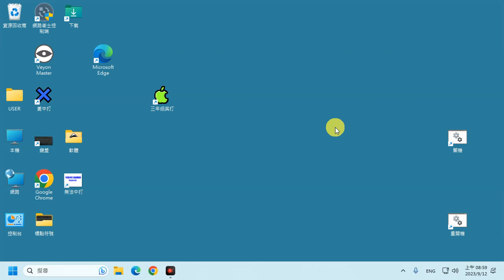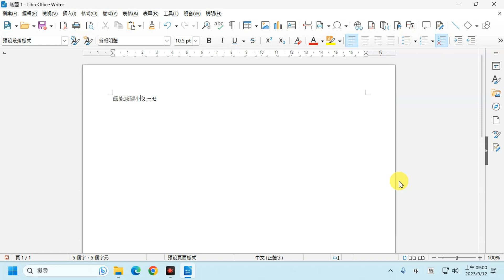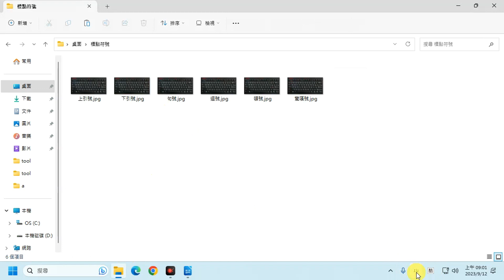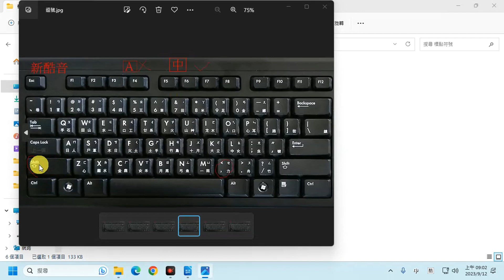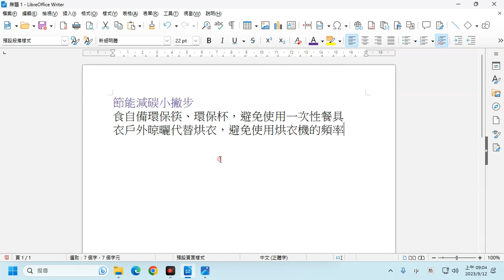writer標點符號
writer標點符號,新酷音,標點符號輸入,writer入門